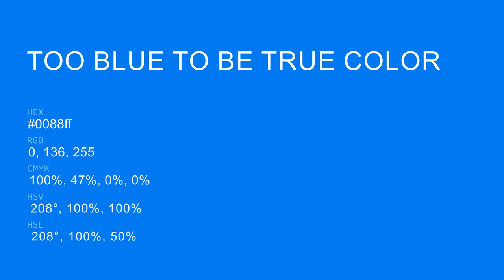Too Blue to be True color 0088ff hex color - Blue color - Warm color 0088ff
What color is Too Blue to be True ? 0088ff hex color - Blue color - Warm color 0088ff

Hex 0088ff Color Code is also known as Too Blue to be True color.